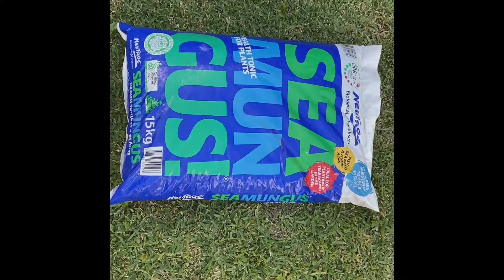Repotting Monstera Aerial Roots